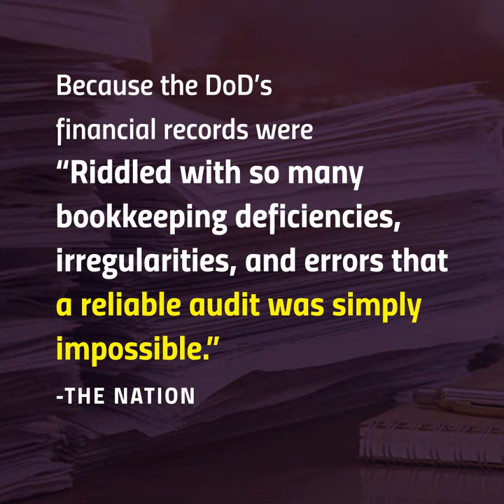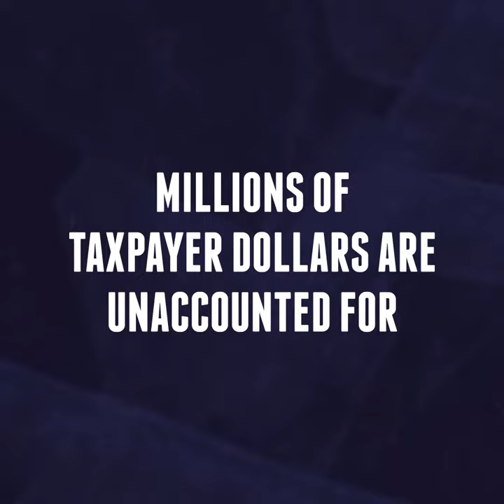Defense Company Rips off Taxpayers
The relationship between defense contractors and the U.S. government is a cozy one, and this is no exception. Transdigm is just one of many companies taking advantage of this special relationship with Congress. It overcharged the Pentagon by $16.1 million out of a total $29.7 million in contracts. That’s more than a 1000 percent profit for TransDigm contractors.

Not only are defense companies making up to 1,000% in profits at the cost of taxpayers- there are literally millions of dollars going unaccounted for within the DOD itself.